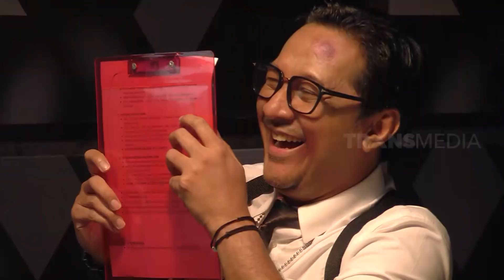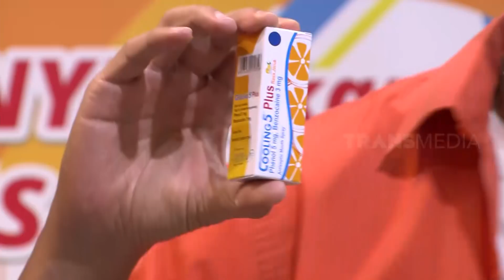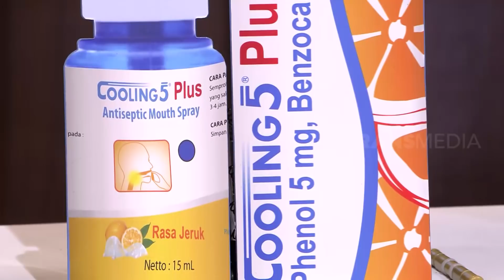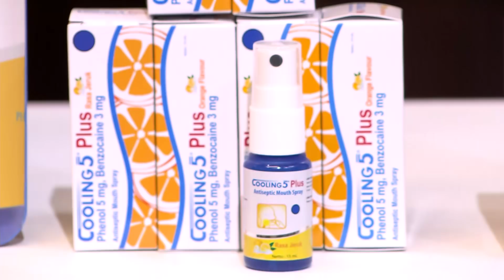[FULL] INTEROGASI CHRIS JOHN & WIKA SALIM | LAPOR PAK! (15/04/21)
LAPOR PAK!
Kamis, 15 April 2021
"LAPOR PAK!"
SELAMA RAMADAN TAYANG SETIAP HARI SENIN, SELASA, KAMIS, JUMAT